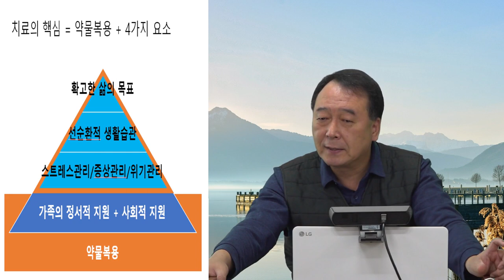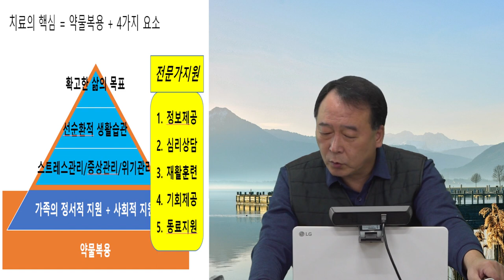촛불추천 469, [초급 6기] #17, 조현병-조울증 치료방법 (2) -- 치료의 핵심은 약물치료 + 4가지 필수요소 -- 조현병-조울증 교육, 초급과정 6기 4강 #02